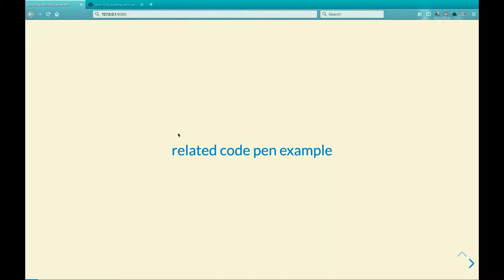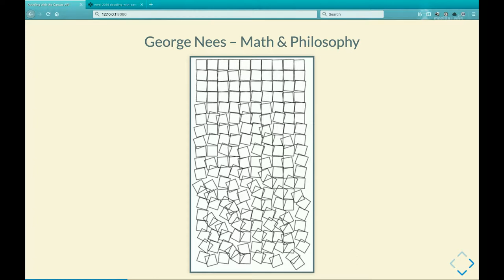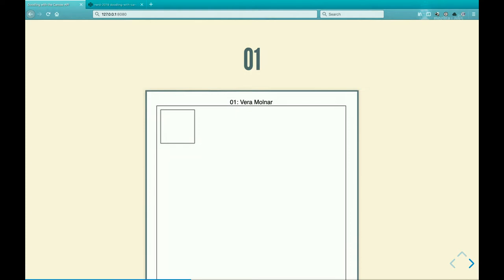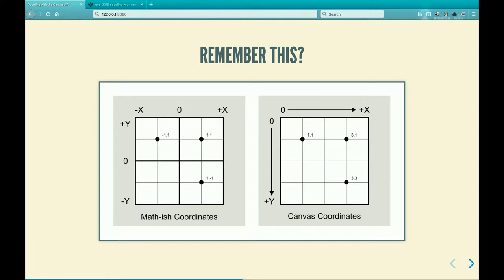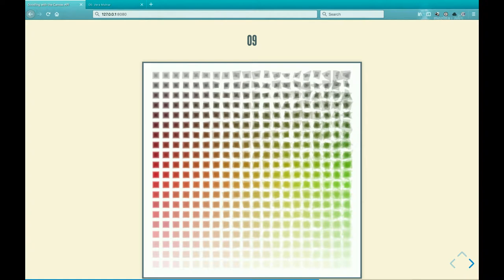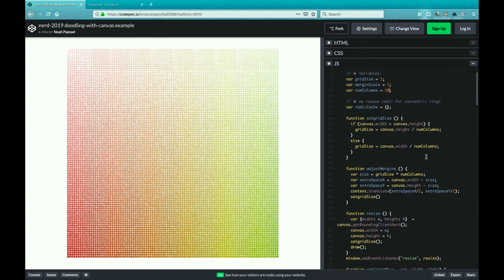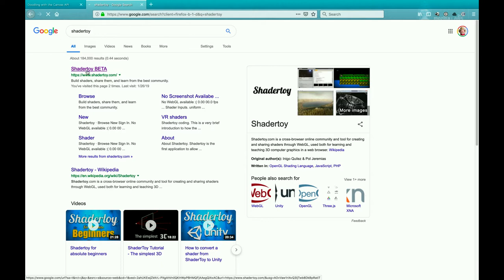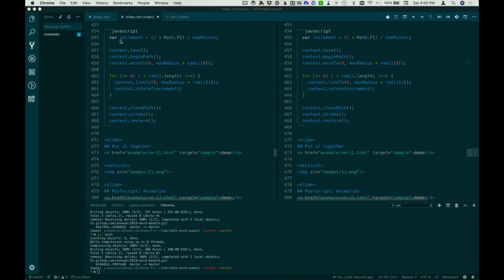Doodling with the Canvas API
Noah Paessel

In this session, we will be taking a minimalist approach to drawing in the browser with the Canvas API. We will use plain old JavaScript without any cumbersome frameworks. For newcomers, using simple loops and algorithms to produce these drawings will emphasize the power of iteration, and make the process of learning to program visual and fun. Jaded veterans will enjoy the freedom of being creative within simple constraints. Get inspired by pioneers of computer-generated art, have fun stealing their ideas, and come up with variations of your own. I will share tips and tricks for rapidly iterating in low-friction coding environments, and tools for publishing your sketches quickly.